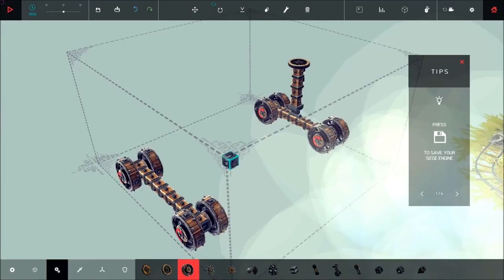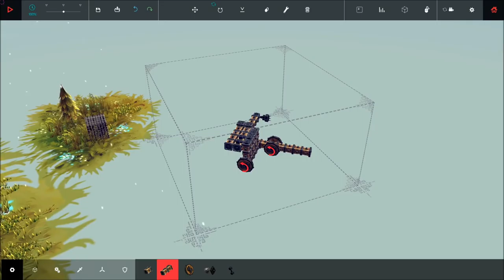Hands Off Playthrough of Besiege (v0.05)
The result of my hands off playthrough.

Only rules were after I hit space to start simulation I couldn't touch anything and I had to stay in the bounding box.

Complexity ranged from just full speed ahead ramming devices to delicate tweaking of inner and outer wheel speeds to get turning radii down or getting a launch path for the rockets.

All of the levels are solidly repeatable except for Solomon's Flock. And that is probably doable on a better computer. Mine just can't get consistency out of the physics that it needs to work every time with out fine tuning.

Music is M2U: - The Queen (Rhythm Attack Gathering Mix)